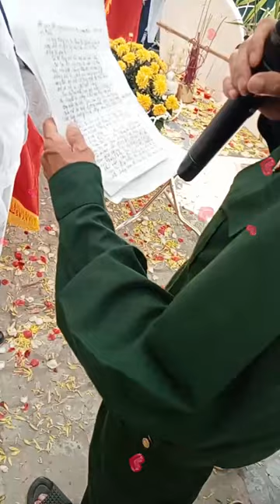Lễ tang cụ Phạm Thị Chuốt 95 tuổi